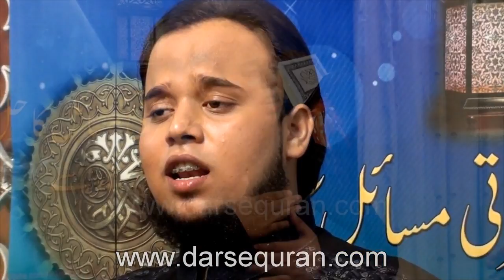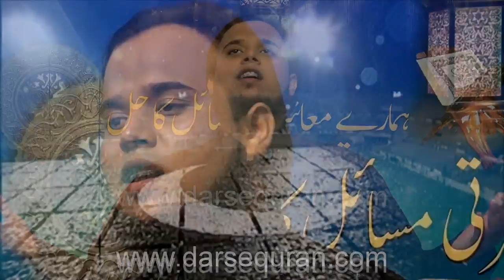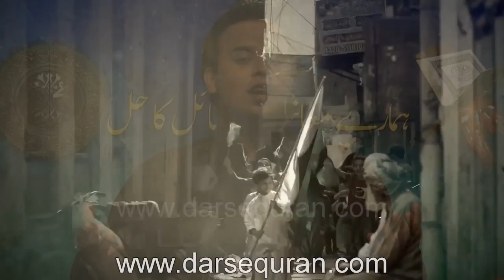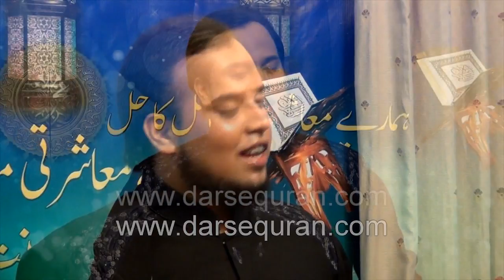(SC#1408260) "Hum Zinda Qoum Hai" - Hasan Asim